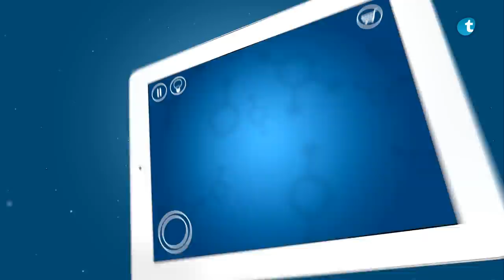Dandelions: Chain of Seeds - Official Trailer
Dandelions: Chain of Seeds is an addictive ambient puzzle game where players connect dandelion seeds to solve the puzzles.

The game features 3 flower worlds with a total of 60 levels of Zen. Experience beautifully surreal worlds and lose yourself in the hypnotic chimes. Enter your sea of tranquility, while you unlock new challenges and environments. Unwind by replaying levels using different puzzle-solving strategies.